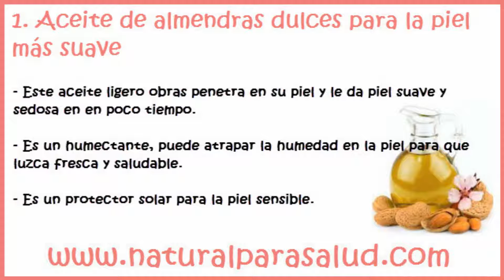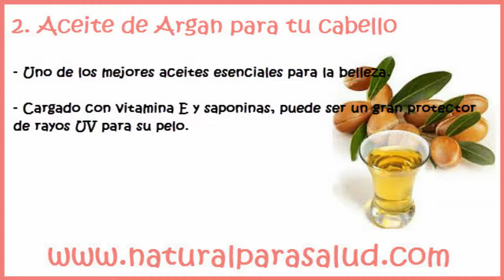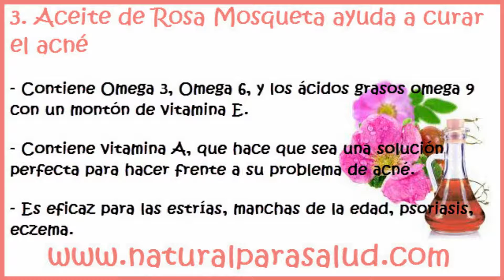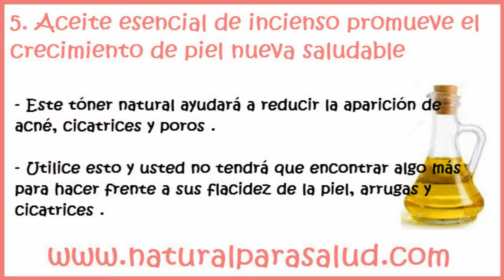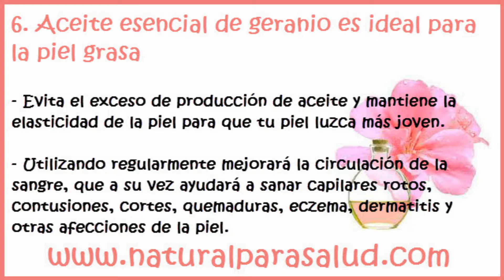7 Aceites esenciales para sus rutinas de belleza y cuidado de la piel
7 Aceites esenciales para sus rutinas de belleza y cuidado de la piel:Aceite de almendras dulces ,Aceite de Argan ,aceite de Rosa Mosqueta .